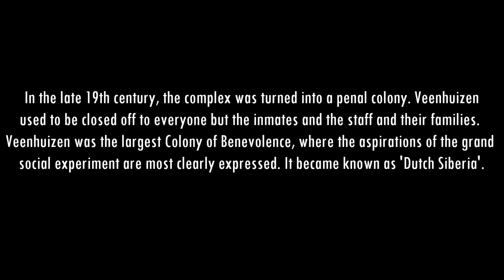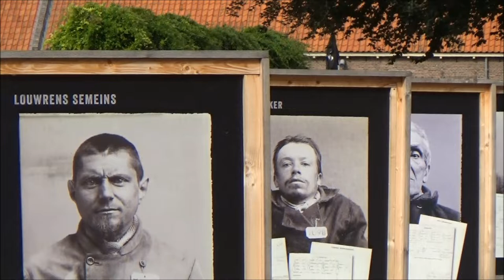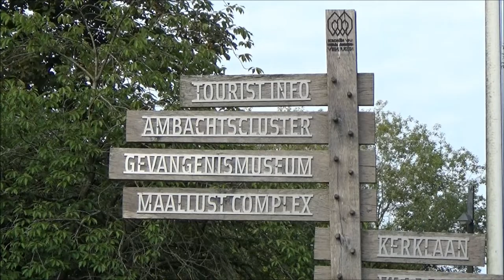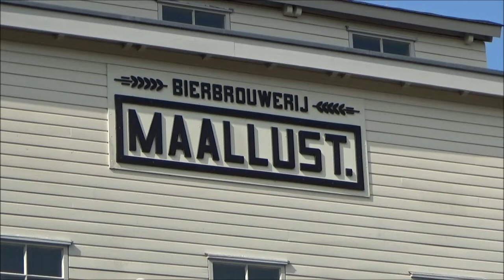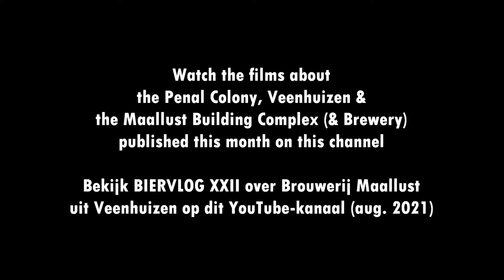TRAILER | Penal Colony Veenhuizen & Maallust Buildings & Brewery (2022)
Take a tour through the largest unfree colony of the Society of Humanitarianism (Maatschappij van Weldadigheid). The Society was a Dutch private organization set up in 1818 by general Johannes van den Bosch to help poor families, mostly from the big cities, improve their lot in the aftermath of the Napoleonic French occupation by granting them farming land. He petitioned William I of the Netherlands for its formation and bought uncultivated land in Drenthe for the poor to exploit. While we're at it, we'll visit the Maallust building complex at Veenhuizen too.